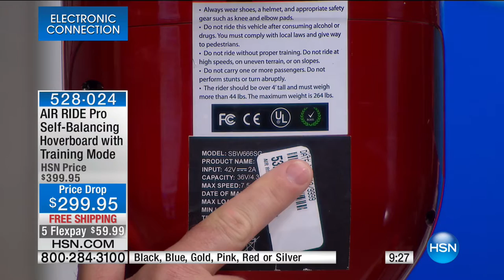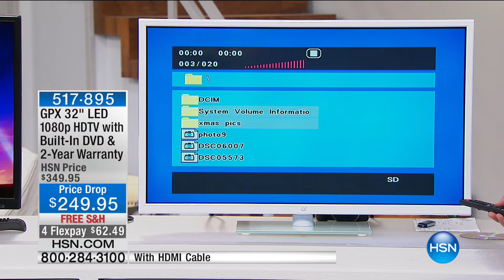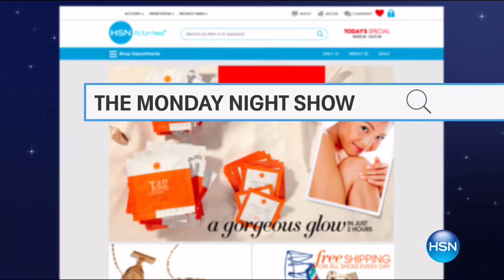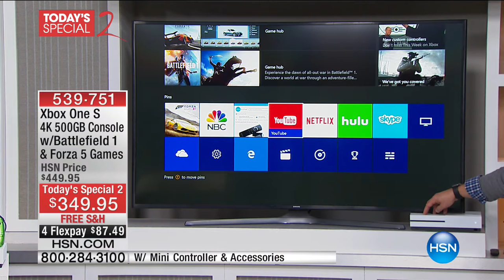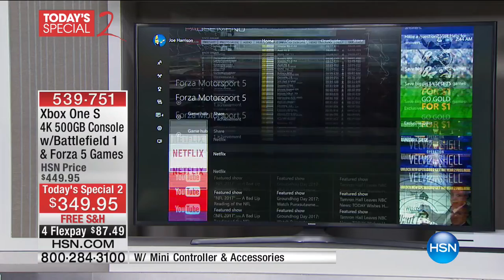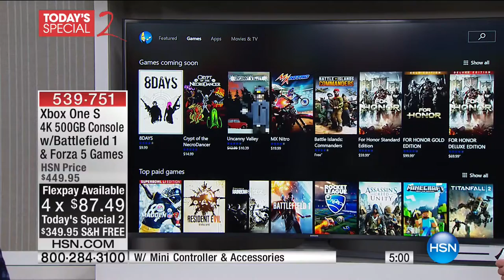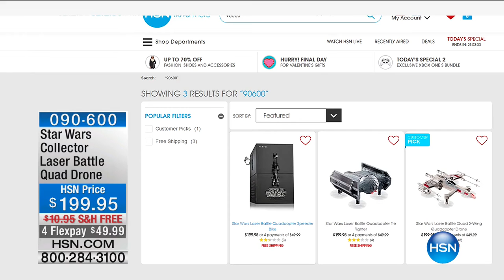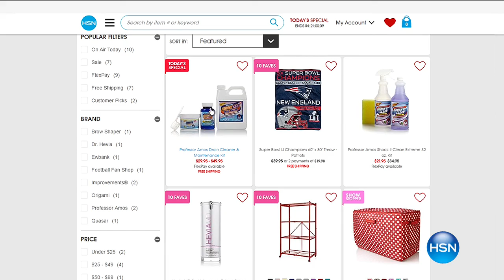HSN | Electronic Connection featuring X Box 02.06.2017 - 02 AM